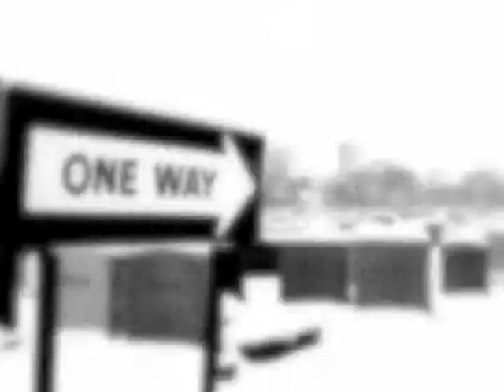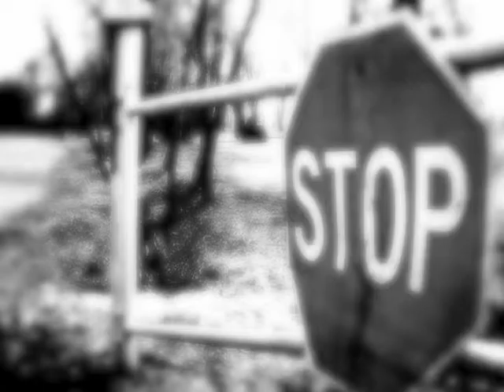Memories Fade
This is a project I did in Spring of 2009 for a Theater class at my college.  The project was to create a "puppet show" depicting a memory from our childhood.  Long story short, I couldn't pick a memory and settled on making a mash of my own mashed fuzzed memories. For the project itself I stood on a chair in a black room while this played on a projector flipping a book till the end of the film.  I was in front of the drop screen so the images played on me as well as the screen.  At the end, i dropped the book and went limp.  My class thought it was pretty sweet and I thought I'd post it here to share.  Hope you enjoy.

The images are too many to tell and some of them my own.  The audio tracks are "Untitled" by the Open University Business School, Silver Children by Force of Nature, Introduction by Panic! at the Disco, Dota Rave by Theyain Riyu, Demon Days by Gorillaz, A Stray Child by Akira Yamaoka, and Innocent Voices by Muse.

I will eventually credit all the images and stuff but for now, I need to figure out what the images were, considering I manipulated them all for the actual project.  The overall project in total time took me two weeks to complete, 5 days if you go by hours.  I'd do it again in a heart beat.

For those wondering, I Aced the project. :)